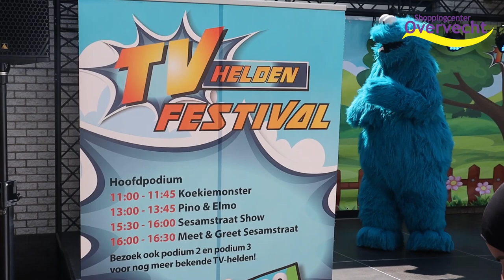Vlog #103 Shoppingcenter Overvecht - TV Heldenmaand Tv Helden festival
Afgelopen zaterdag was de laatste dag van de TV-Heldenmaand. Wat hebben we genoten van alle TV-helden die een bezoek brachten aan Shoppingcenter Overvecht! Nog even nagenieten? Check dan gauw de beelden. Veel kijkplezier! 👀👍🏽🎬📸🎭🎉🎊🏘️